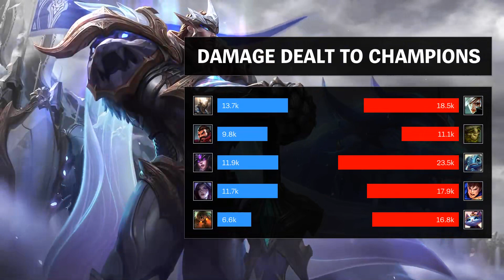Garen Bot vs Kai'Sa - EUW Grandmaster Patch 9.16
- Runes: 00:18 (Fleet Footwork)
- Damage dealt: 23:42
- Ability & Build: 23:31
- Skin: God-King Garen